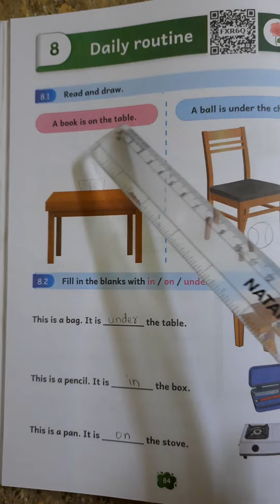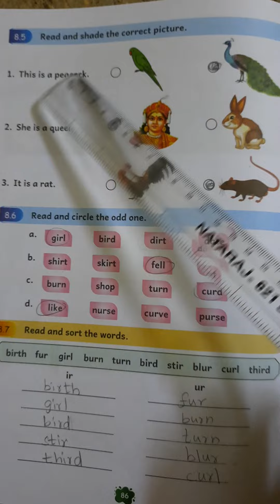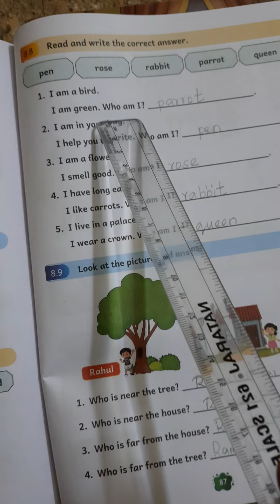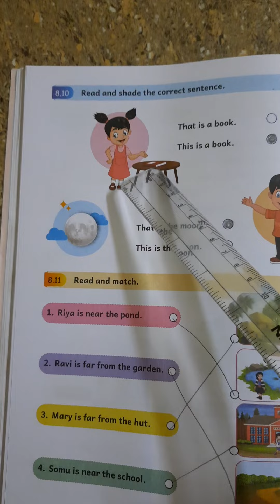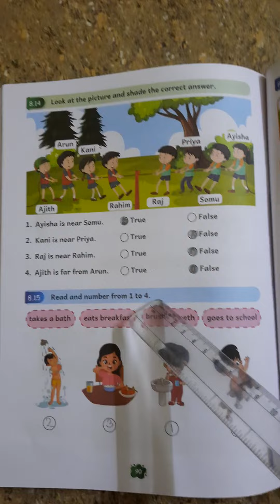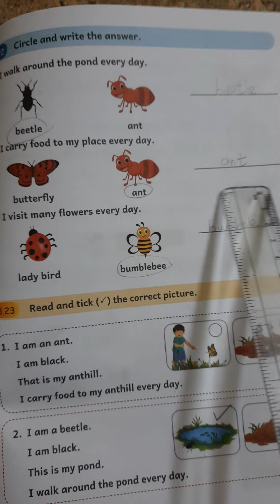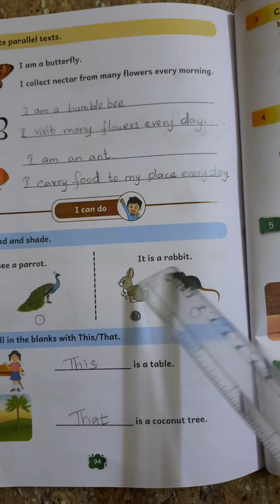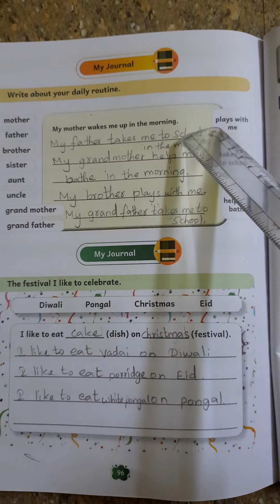EE Term 1 English workbook malar unit 8 Daily routine 2023 - 2024